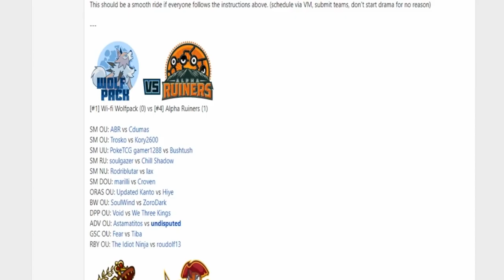Smogon Premier League 9-Semi-Finals: ABR vs Cdumas (Ultra Sun&Moon OU) w/Dokkerich